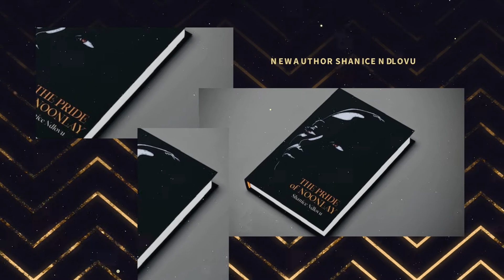The Ishmael Tree Presents Fall 2021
New Season, New Titles and New Lit Loves
Pride of Noonlay by Shanice Ndlovu
Tiger! Tiger! by Mochtar Lubis
My Name is Faraj: Love and Slavery in the Gulf by Muhammad Ali Abdullah
40,000' by A.R. Alsiddiqi
Not To Be Continued by M. Kemal Aslan